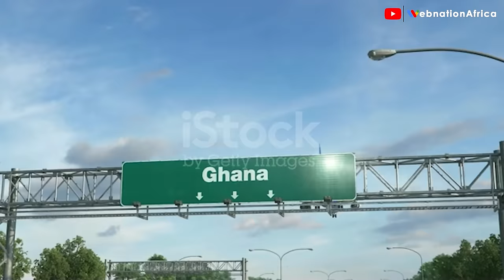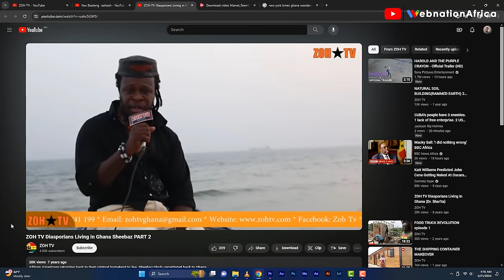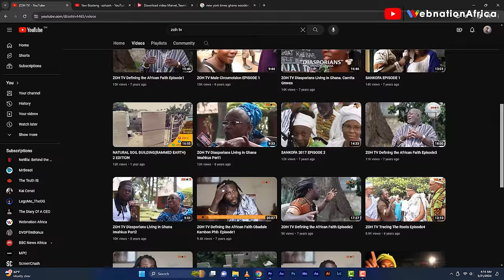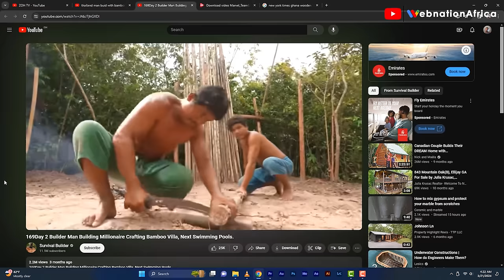I MOVED FROM NEW ZEALAND TO GHANA ,NOW I OWN A FOOD TRUCK BUSINESS FEATURED IN NEWYORK TIMES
This video is an interview with ZOHZOH who decided to move from New Zealand to ghana ,we delve into his story from teaching African music , to owning a food truck and building using wood in Ghana. Jump right into the video and enjoy ...